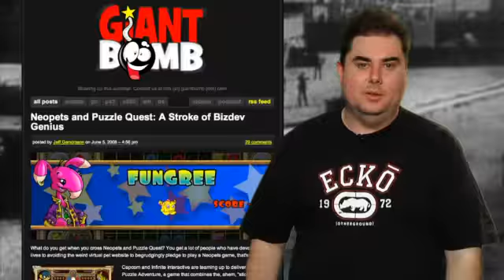How To Build A Bomb Ep.07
It's my first video, how darling...green screen mania.